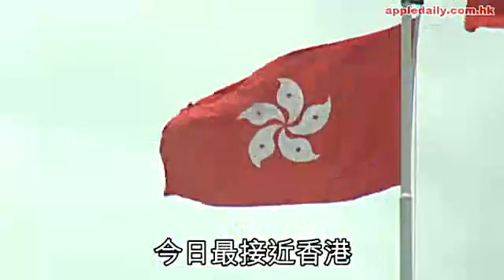滑浪女夠養眼 三號飛燕鬥高達